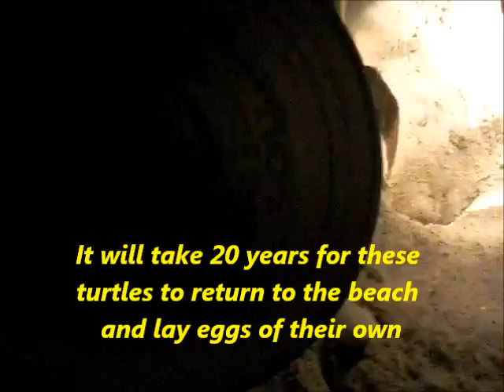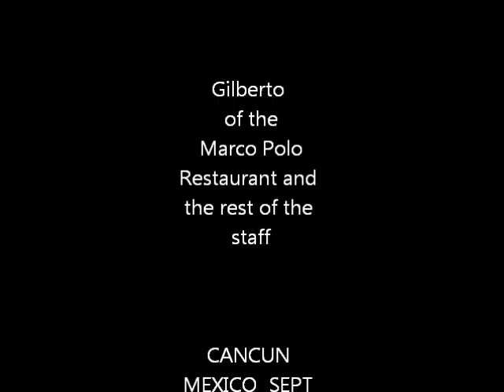cancun 2011 final cut